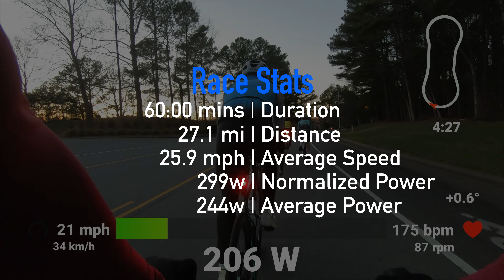Shake Down - Biz Park Power Hour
Ride Date 2/13/24